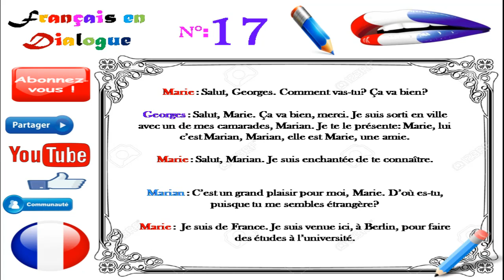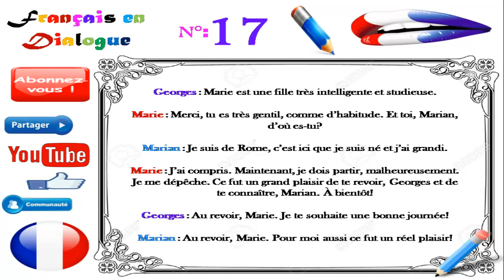Dialogue in french 70